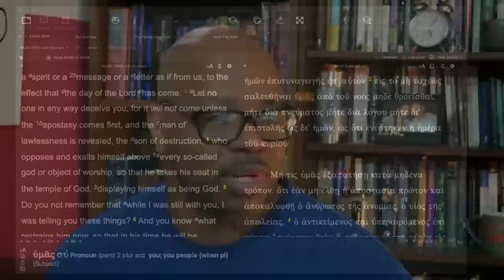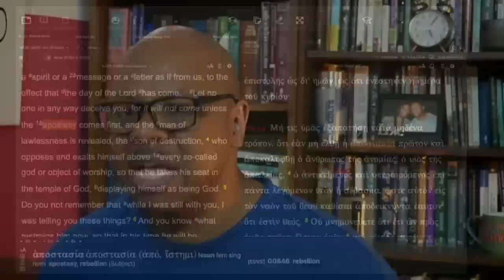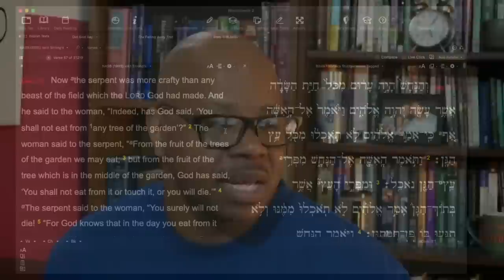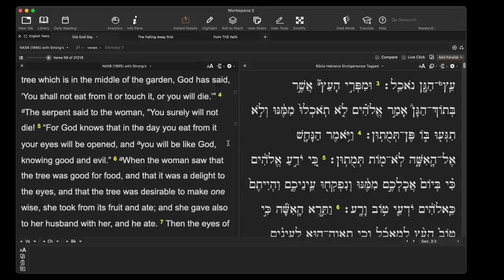Satan & The Great Falling Away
Why people listen to Bad doctrine